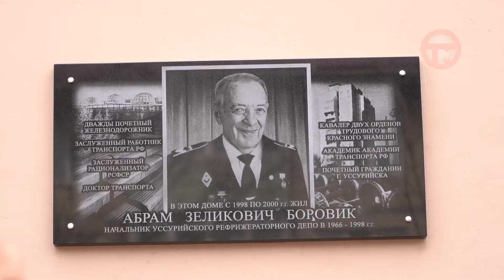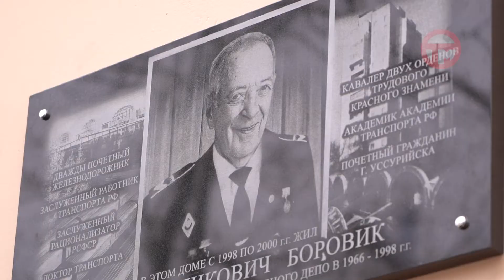Почетному гражданину Уссурийска Абраму Боровику установили памятную доску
Почетному гражданину Уссурийска Абраму Боровику установили памятную доску. Плиту закрепили на фасаде 86-го дома по улице Пушкина. На торжественное открытие пришли коллеги, друзья изобретателя, а также представители власти. Продолжит Марина Роман.